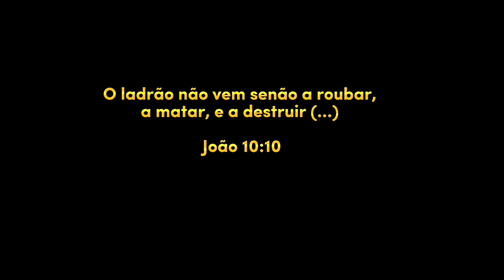Júnior LOukinho - Danko 🤕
__ESCUTE NO SOUNDCLOUD

___Ficha Técnica
Artistas : Júnior LOukinho
Letra : Júnior LOukinho
Actores : Júnior LOukinho, Wonder, Meliodas, Kwesta, Wizzy Chapado, Delson.
Studio : Karingana
Prod & Master : Jayon Tivane
Vídeo : Carlos Criativo
Capa : SlayArt

Obrigado e sejamos Dankos civilizados.  🤕🧡

Essa música é dedicada à todos Dankos ( Pessoas que têm jeito Sul Africano, gostam de Roupas da Ellesse, Relay Jeans,etc. São pessoas que as vezes, roubam outras pessoas.) 🇲🇿🇿🇦

Letra :

Corro
Minha pita me deixou por isso agora sou um Danko
Vivo nas Ruas e Tanto
Pego essas pitas e espanto
Vivo na base de planos

 Não tenho coração, isso de namoro eu não trato
Me deixa feliz com um prato
Ou pelo menos respeita o Hustler.

Barras 1.
Me apanhas na Escola as 12 …
Meu puto eu nem vou estudar
Saí com missão do meu do place
Meu puto hoje vou é rambar
Talentoso demais no que faço
Nem paguei pra aprender a roubar
Gajos transpiram por money
Eu só chego e dou umas chapadas
Aprecio Maning uma marca
Me encontras com Shirts da Ellesse
Nao se faz de fofinho comigo
Aqui vais pensar que não cresces.
Esses putos me conhecem com estilo
Com badame no bolso de um Kilo
Eu consumo de tudo que me dão
Depois pergunto o que é aquilo

Barras 2
Se eu Rambo não é porque eu gosto
É a única opção que eu tenho
A vida me ensinou assim
Por isso todos dias me empenho
Não sou um animal perigoso
Se dúvidas pergunta o Noé
Faço isso por diversão
Me dá de comer também
Sou a própria Portagem em Pessoa
Se não pagas não vais me passar
Waxi Vona xa mucua Wene pfana
Luku u Guira ni ta ku boxa
Num belo dia de Luar
Eu com Dankos curtindo uma festa
Vejo alguns polícias
Recebo um tiro na testa